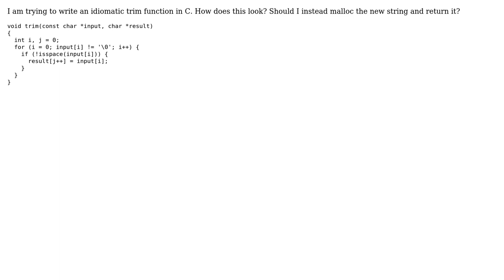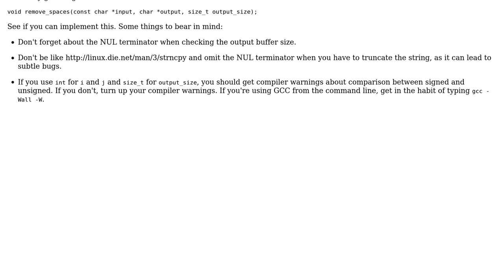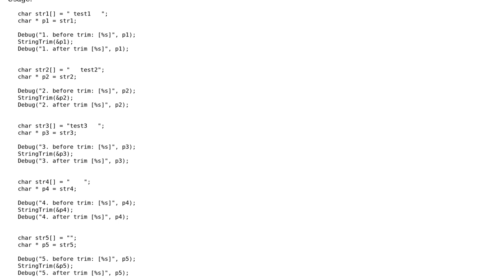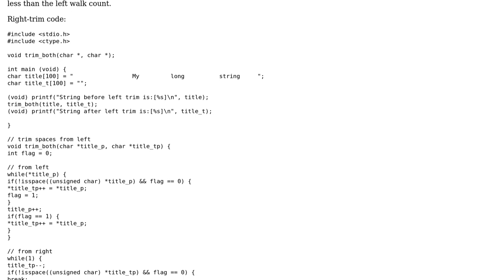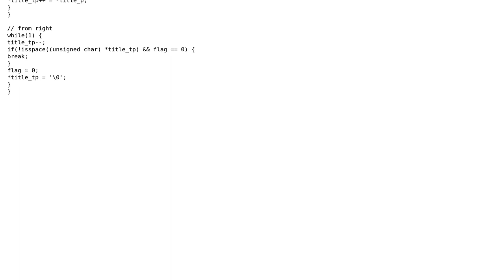Code Review: Trim function in C (3 Solutions!!)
Code Review: Trim function in C

With thanks & praise to God, and with thanks to the many people who have made this project possible! | Content (except music & images) licensed under CC BY-SA | Music | Images & others | With thanks to user tBlabs user Joey Adams user jay rulher user Jamal user Asim Masood and the Stack Exchange Network Trademarks are property of their respective owners. You are responsible for your own actions.